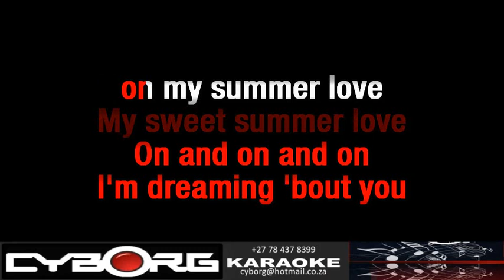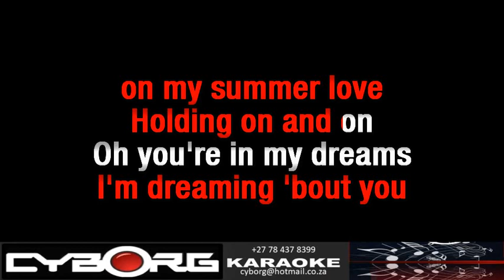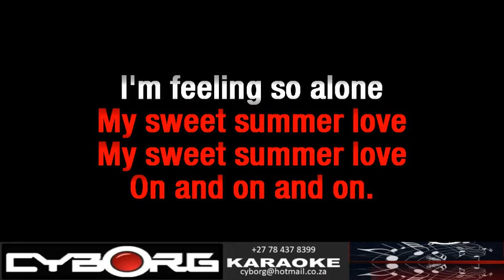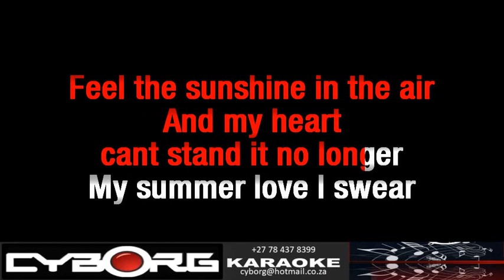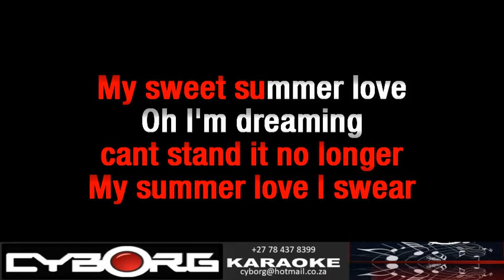FUA - Mark Medlock - Summer Love KARAOKE WOBV